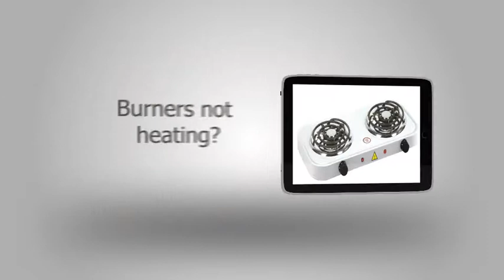Fort Lauderdale Appliances Repair & Installation Services| Boca Raton | Pompano Beach | Margate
Appliances Tech's Appliances Repair Services is your solution for all your appliances repair service needs in Fort Lauderdale, Boca Raton, Pompano Beach and all South Florida. Quality appliances repair service you can affordable.

Appliances Repair in Boca Raton FL - It's very comforting that the repair service technician is right at your doorstep after you called a few minutes ago. Appliance Tech has the distinction of responding that fast, for all your appliances repair in Boca Raton. Call us!
 Appliances Repair in Fort Lauderdale FL - Appliance Tech has enough technicians to cover the entire Fort Lauderdale area and no homeowners going to get left behind when it's about repairing their broken appliances. Call us for any air condioner, washer or refrigerator repair!Appliances Repair in Pompano Beach FL - Don't just trust your appliances to any repair shop; call Appliances Tech Pompano Beach Appliances Repair Services instead for any minor or major repair that they require.